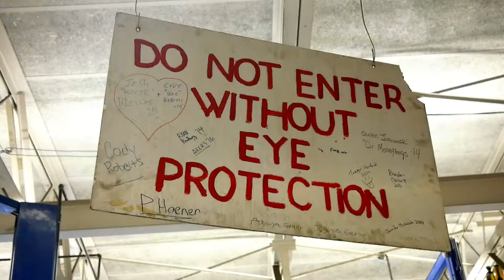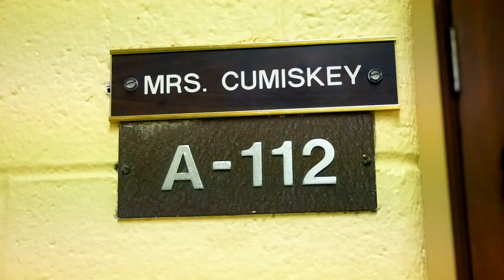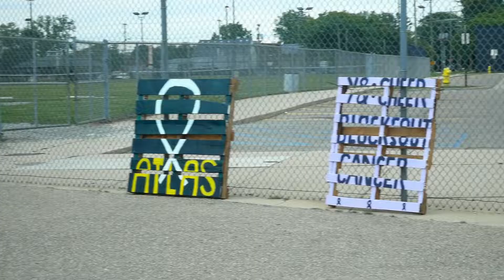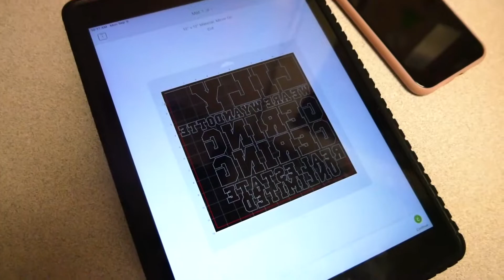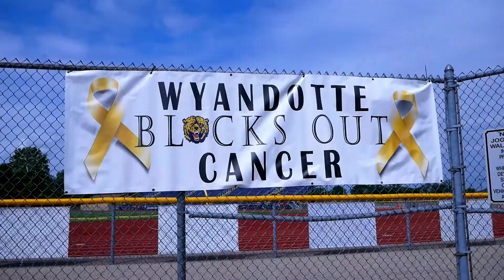Wyandotte DECA and the Block Out Cancer Campaign.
Wyandotte DECA does an incredible job preparing, and setting up the Block Out Cancer football game for C.S. Mott Children's Hospital. I spent a day at the high school filming what they were doing. Only, a day at the high school can not capture the full scale of everything that goes into it.
A little bit goes a long way.